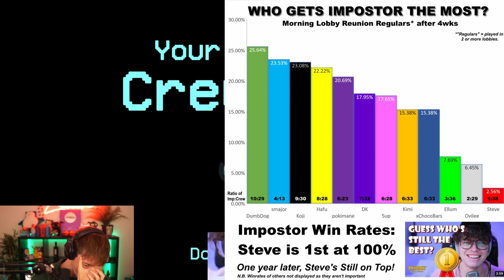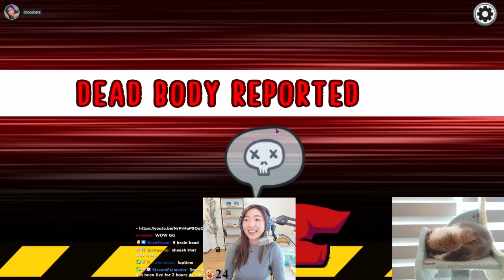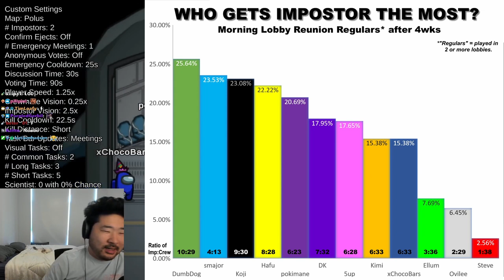THE GREATEST STACK KILL IN HISTORY! (Morning Lobby Reunion)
Not Even having ten people huddled around him, could Steve survive the sniper that is Fortnite pro Dakotaz. Unfortunately CrewFu are no secret service, and they were unable to stop their precious leader from succumbing to a fatal gunshot at point blank range. Seriously what are the chances that out of everyone in that stack, that Steve dies. He wasn't even in the front!

Guess that's Main Character energy and charm, or lack thereof.

SQUAD
Date: Wednesday 13th July 2022